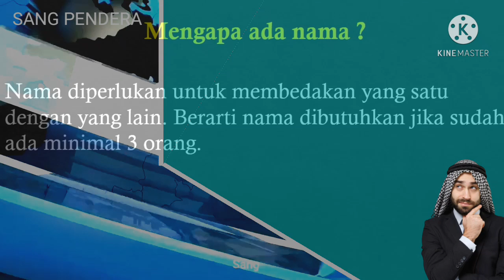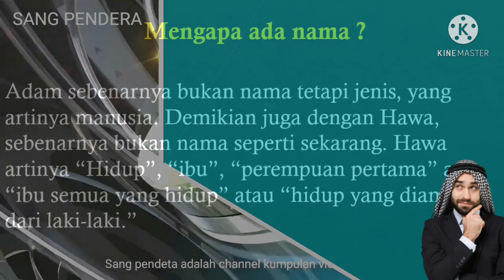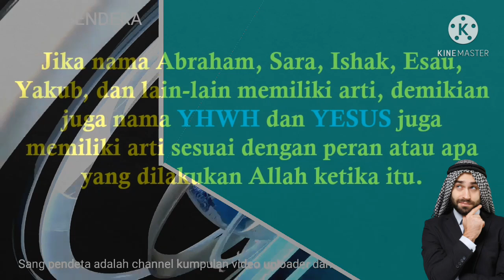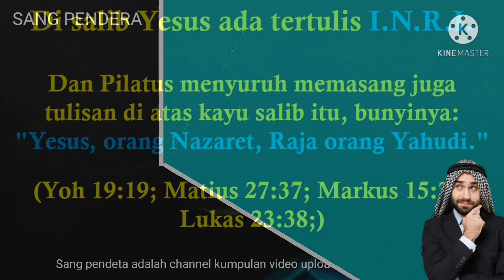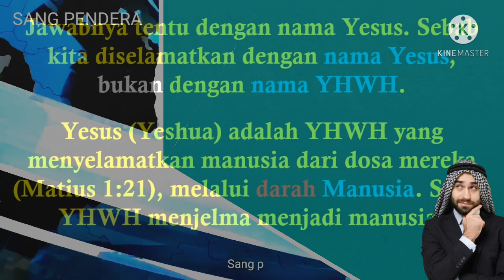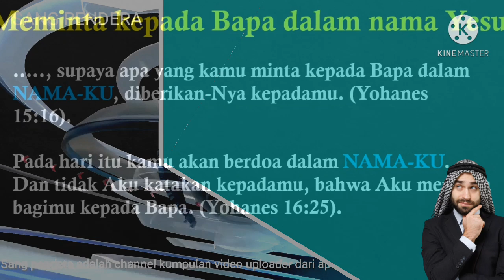Siapa sesungguhnya nama tuhan orang Kristen? (Subtitle)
Siapa sesungguhnya nama tuhan orang Kristen?
Menarik, karena yang melakukan gugatan terhadap penggunaan nama Allah, ada yang berasal dari kalangan Kristen sendiri. Terlepas apapun aliran atau denomnya, dalam internal Kristen masih terjadi perbedaan pendapat dalam Kristen tentang siapakah nama Diri dari Tuhannya Kristen itu. Nama Diri Tuhannya Kristen menurut Kristen Mesianik (Pengagung nama Yhwh) adalah Yhwh, sedangkan menurut Katolik dan Protestan, nama Diri dari Tuhannya itu adalah Allah.

Bahasa.
amerika
prancis
belanda
malaysia
portugal
kanada
india
itali
arab
tailand
rusia
turki
jepang
jerman
cina
inggris